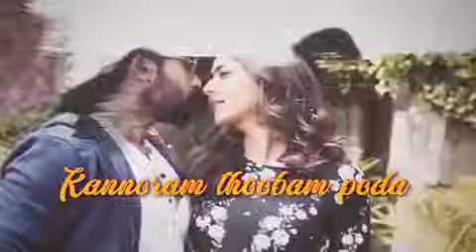NGK- Anbae Peranbae | Tamil Song | Suriya | Yuvan Shankar Raja | Selvaraghavan